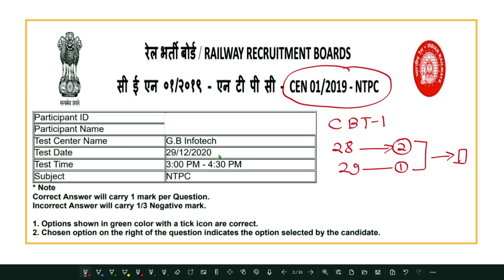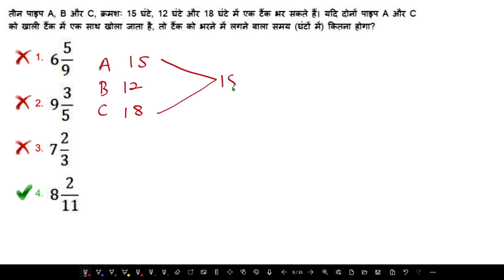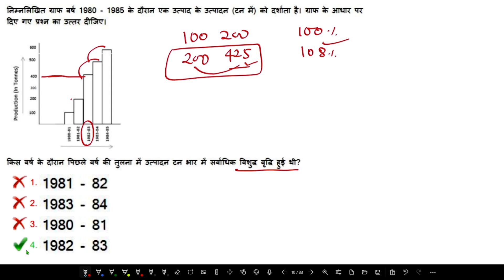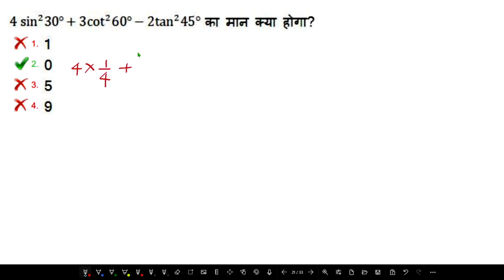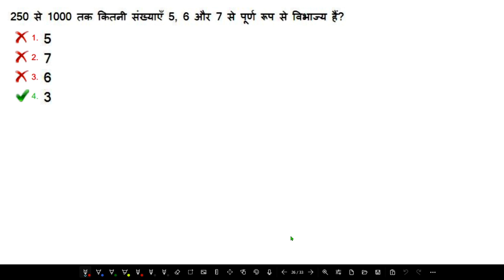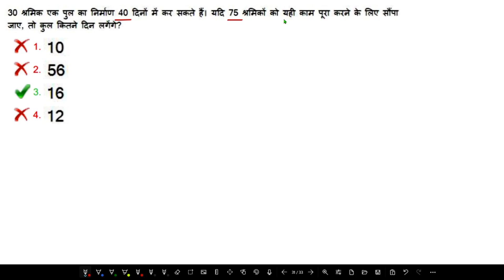RRB NTPC CBT-1 29 Dec 2020 Shift 2 | RRB NTPC Previous Year Question Paper | SB Maths Funda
RRB ntpc CBT 1 Questions
rrb ntpc previous year question paper
rrb ntpc last year Questions
rrb NTPC
Ntpc exam Questions
NTPC last year Question Solution
RRB NTPC maths Questions 29 December 2020 Shift 2
RRB NTPC 2019 pre Question Paper
RRB ntpc pre Maths Questions
ntpc question paper 2019 cbt 1
railway ntpc paper 2019
ntpc math question paper 2019
rrb maths previous question
ntpc previous year question book
ntpc maths question